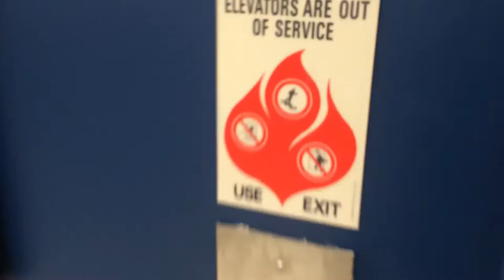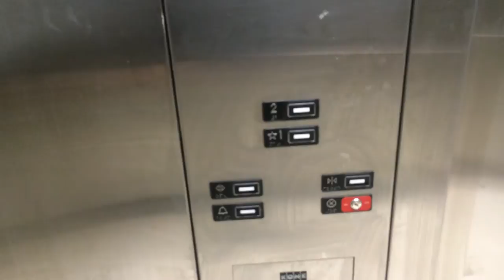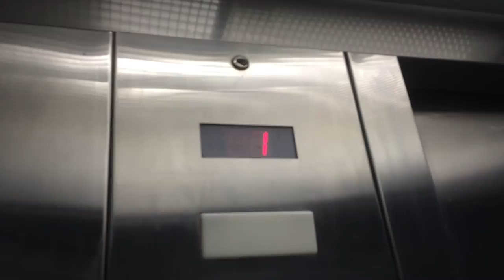TERRIBLE Kone Hydraulic Elevator at Marshall's at Market & 11th Streets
This is the elevator at Marshalls in Center City, Philadelphia, PA. Filmed on January 28, 2014.

Tech Specs:
Capacity-2500 lbs
Number of Cars in Bank-1
Fixtures-Buttons-Kone 220 Series
Fixtures-Floor Indicator-LED Interior
Fixtures-Lanterns-Basic Kone/Innovation Interior Door Frame Lanterns
Door Safety-Kone Sensors
Interlock-GAL
Installed-c.2000